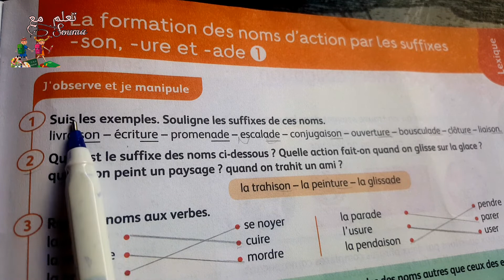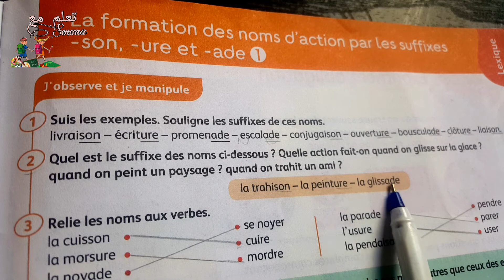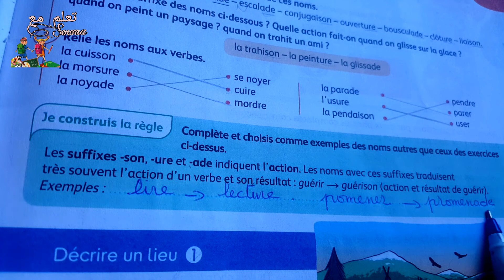citronnelle CM1, livret d'activités page : 23